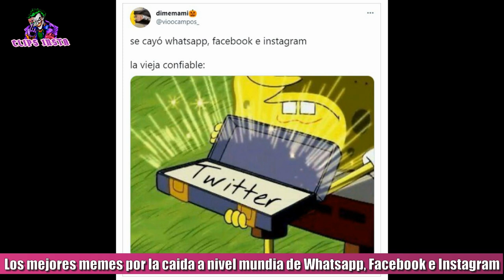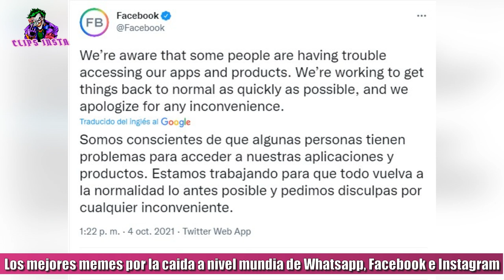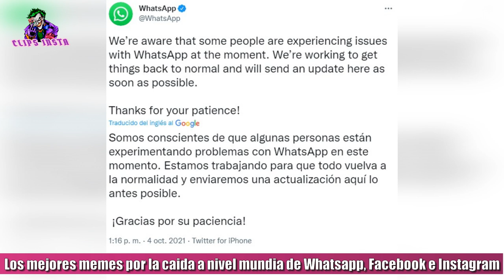LOS MEJORES MEMES por la CAIDA A NIVEL MUNDIAL DE WHATSAPP, INSTAGRAM Y FACEBOOK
Este lunes al mediodía se cayeron Whatsapp, Instagram y Facebook, todas plataformas pertenecientes a la compañía fundada por Mark Zuckerberg. Por el momento, se desconoce el motivo de la falla, pero la situación generó desesperación entre los usuarios y también desencadenó una catarata de memes en Twitter.
Los usuarios halagaron Twitter por continuar brindando su servicio mientras que las otras plataformas sociales estaban caídas y se divirtieron contando todo lo que hicieron antes de darse cuenta que no era el servicio de Internet o los datos del celular lo que fallaban, sino que se habían caído las aplicaciones a nivel mundial. Estos son algunos de los mejores memes.

Hasta el momento, Facebook asumió el error y pide perdón a todos sus usuarios: “Somos conscientes que algunas personas tienen problemas para acceder a la aplicación de Facebook. Estamos trabajando para que todo vuelva a la normalidad lo antes posible y pedimos disculpas por cualquier inconveniente”, indicó Facebook en su cuenta de Twitter.
Por su parte, WhatsApp escribió en su cuenta de Twitter: “Somos conscientes de que algunas personas están teniendo problemas con WhatsApp en este momento. Estamos trabajando para que todo vuelva a la normalidad y enviaremos una actualización por aquí lo antes posible, ¡Gracias por su paciencia!”

TAGS